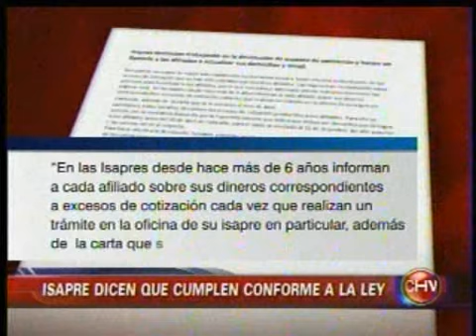Canal 11 CHV: excesos en Isapres